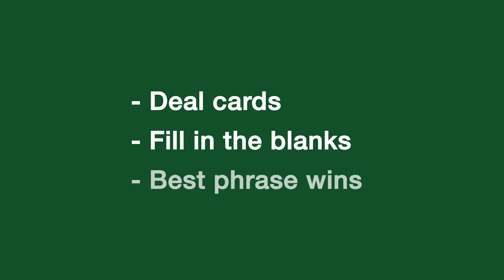Rae Sremmurd Plays "Eat Your Greens" | Green Label Live Chicago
Tupelo, Mississippi’s Rae Sremmurd made a stop in Chicago for Green Label Live.

The rambunctious duo of Swae Lee and Slim Jxmmi, signed to Mike Will Made-It’s EarDrummers Entertainment, are known for bringing the excitement to whatever party they set foot in. They’re standouts in the new class of trap emcees, but while others weave tales of “bando” exploits they aim to remind you that all you really need in life are good vibes to get any party jumping SremmLife.

They may remind you of Kriss Kross, but with the energy equal to that of an F5 on the Fujita Scale. For a spell they were able to “turn down” for us and try out a little card game we developed called “Eat Your Greens.”

“Mad Libs” style games have been the go-to party activity since Leonard and Price invented the OG version back in the 1950’s. We figured why not get in the mix and see what some of today’s artists, athletes, and entertainers can come up with. Thus “Eat Your Greens” was born, consider it a no holds barred mad lib extravaganza with references to just about any and everything that has gone down in pop culture for the past few years.

In the video you’ll get to see how creative they can get with the game, leading us to believe that whoever is up next has a pretty tough act to follow.

The game wasn’t all they were into as the duo were fully immersed in a Kickstart fueled NoFlexZone. They even hooked us up with an impromptu ad for the new DEW concoction!

Putting a unique spotlight on the worlds of skate, music, art, and style from the perspective that the emerging youth culture wants to see. Take a step into the underground, and see the world from the creative perspective of Green Label.

For our central hub for all things cool, head over

Rae Sremmurd Play "Eat Your Greens" | Green Label Live Chicago from Green Label.